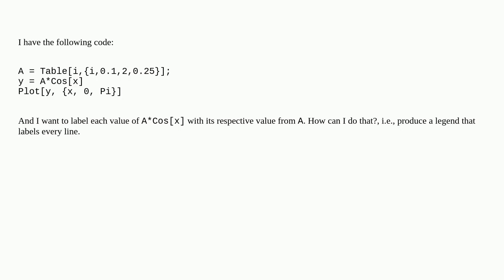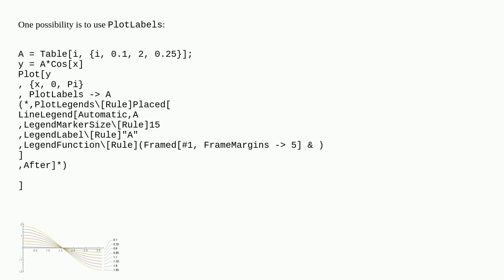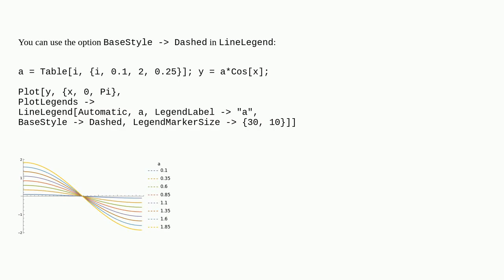Mathematica: How can I have a list as a plot legend?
How can I have a list as a plot legend?

A special thanks goes out to the community

  legending plotting